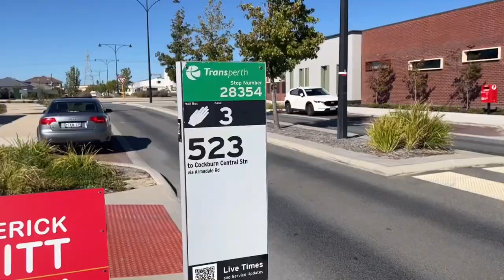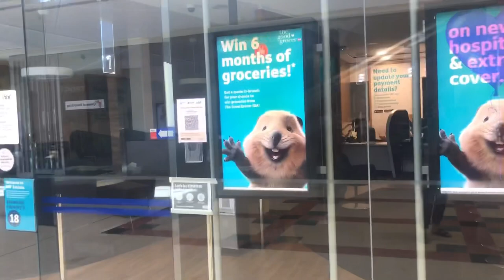A Day in my Life in Perth Australia 🇦🇺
Sorry ang shaky nung ibang clips I’ll do better next time🤍

Feel free to follow my intagram account: anaamargarita_